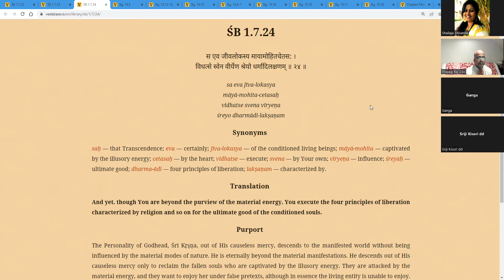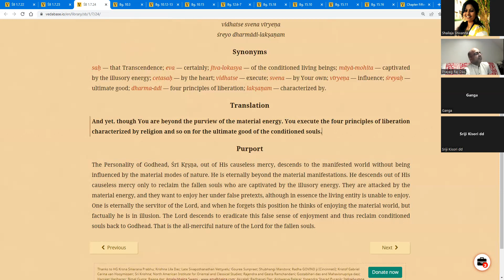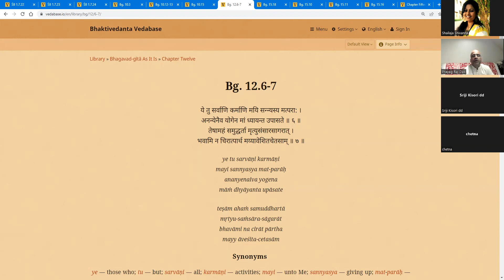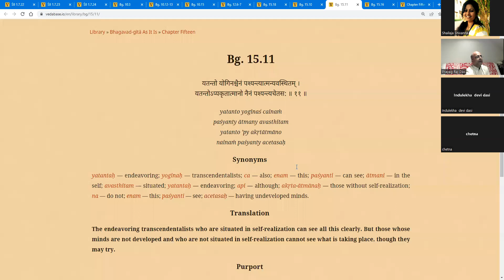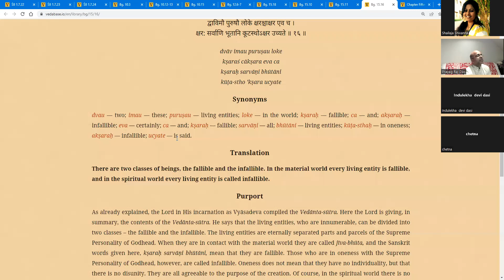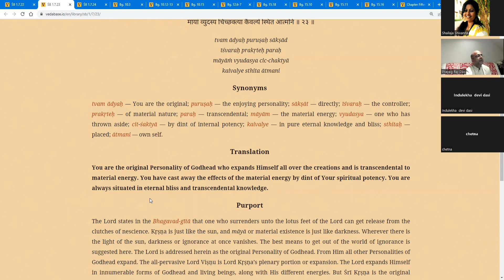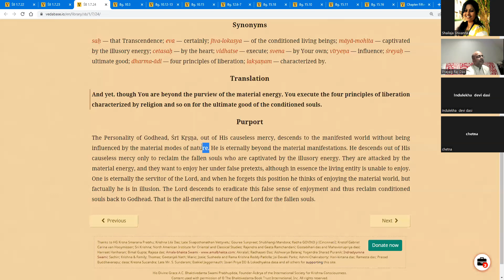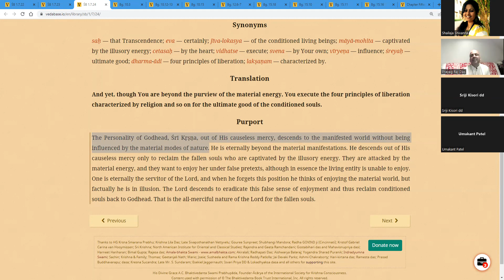CHAD PLUS SB 1.7.24 by HG Prayag Raj Das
SB 1.7.24 on 22nd Oct 2022